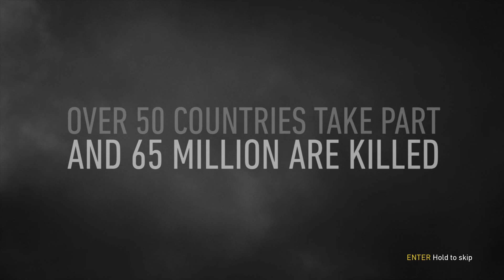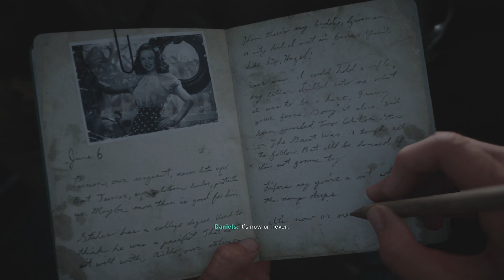CALL OF DUTY WWII- Part 1 [D-DAY]- PC 1080p High setting